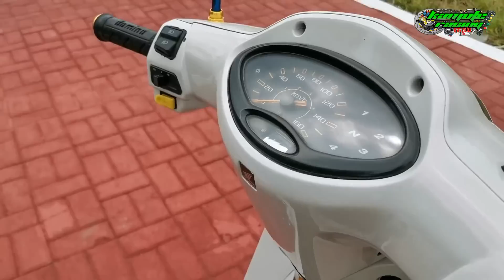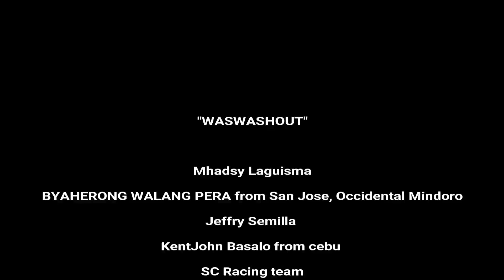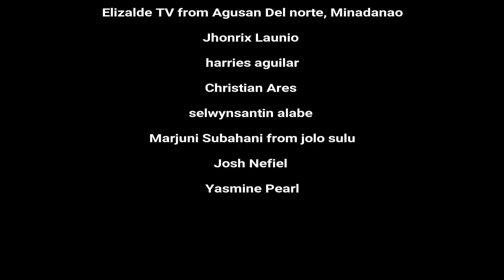BAGONG ACCESSORIES MGA LODI | STREET BIKE PROJECT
Jericho Cariño Official